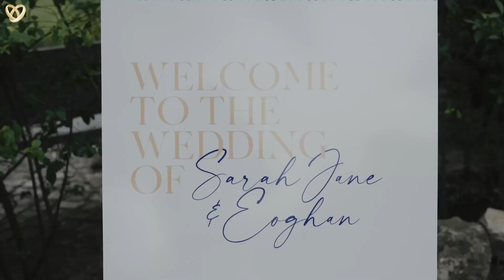Ein traumhaftes Hochzeitsvideo aus Gießen ❤️ Hochzeitsfilmer mit Leidenschaft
Hochzeitsagentur:
„Alexshow - just love“